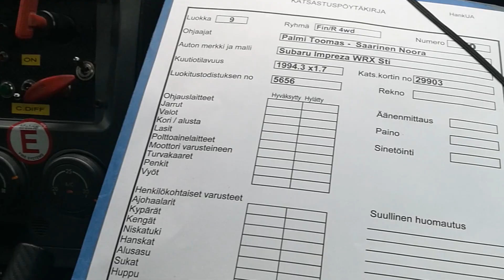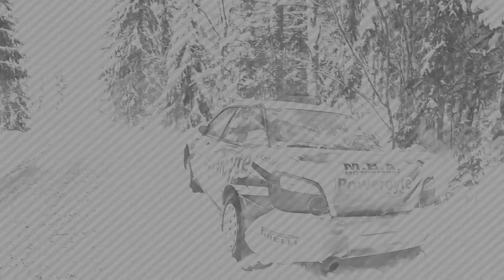Tutustutaan kartturin tehtäviin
Työryhmä esittää vuoden 2019 aikana videosarjan, missä tutustustaan erilaisiin tehtäviin autourheilussa ja naisiin jotka vaikuttavat lajin parissa. Tällä videolla pääsemme tutustumaan kartturin tehtäviin työryhmän jäsenen Nooran (Saarinen) seurassa.

AKK:n naistyöryhmä vaikuttaa, edistää ja kehittää naistoimintaa kansallisesti sekä kansvainvälisesti autourheilussa.